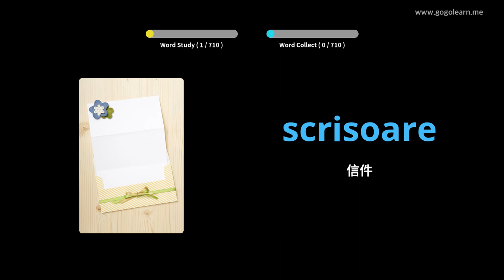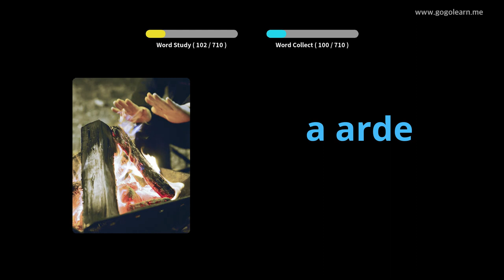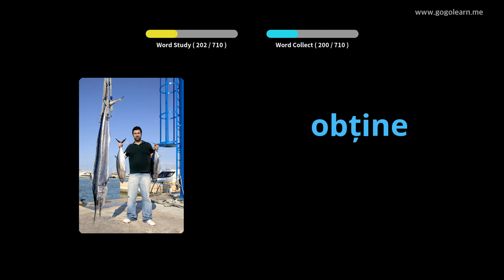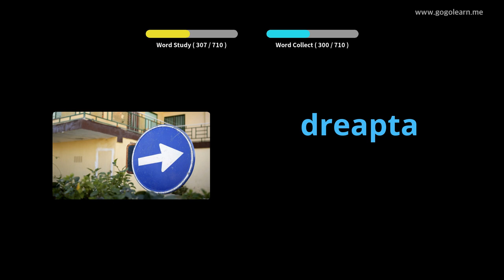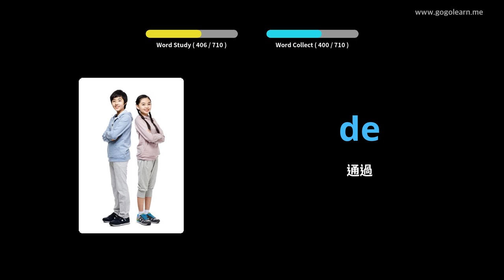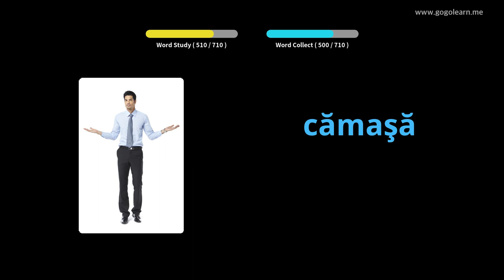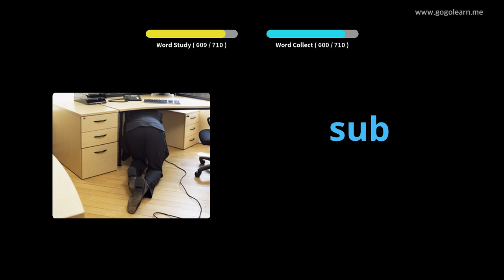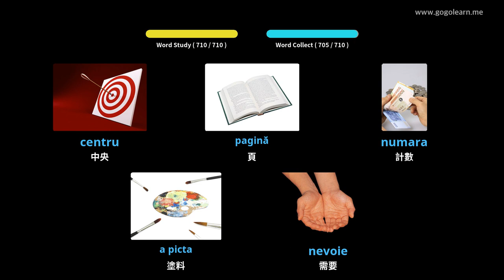羅馬尼亞語詞彙兒童 | Golearn